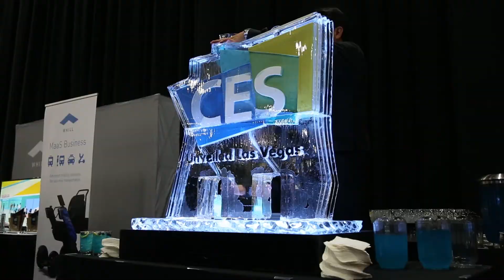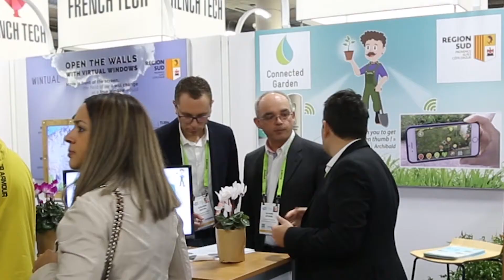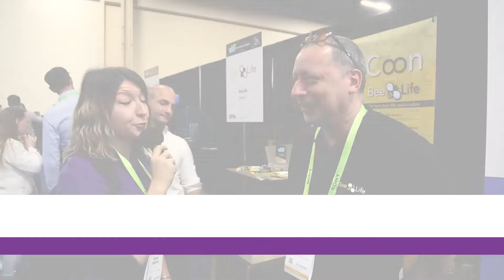CES2019 | Unveiled Partie 2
BeeLife, Connected Garden et Protecto nous présentent leurs produits et donnent leurs impressions durant la plus importante soirée de l année, l'Unveiled du CES 2019 !